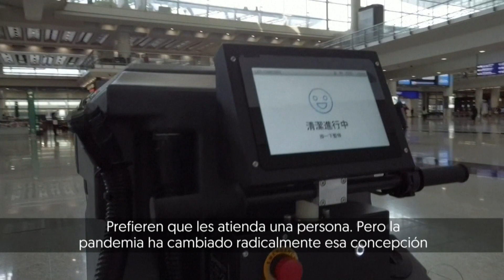ROBOTS más presentes y protagonistas por el CORONAVIRUS.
El mundo que nos deja el coronavirus ha dado más espacio a los robots, la inteligencia artificial y máquinas automatizadas. Un cambio que revolucionará el trabajo y la vida diaria. La distancia de seguridad y el confinamiento han impulsado el ensayo de soluciones robóticas para asumir tareas de higiene, desinfección, distribución y atención sanitaria. Proyectos que se ensayan en diferentes partes del mundo y que anuncian un cambio de paradigma en nuestra relación con las máquinas, como afirma el ingeniero en robótica y experto británico Martin Ford.